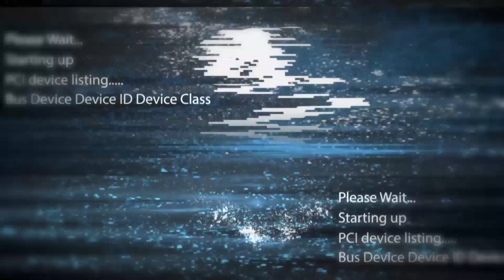Faltan tres días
Muy pronto la salud en Bogotá cambiará. ¡Espérala!